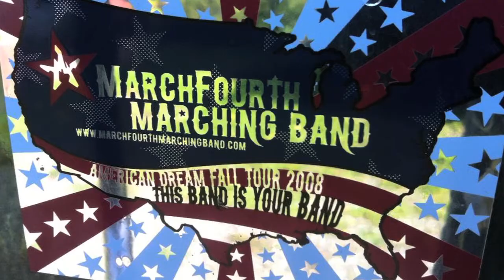MarchFourth in China: Interview Outtakes #1 - John Fields The Team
Band leader John Averill describes what it's like to manage the MarchFourth Marching Band project.
Still Photos by Andy Batt